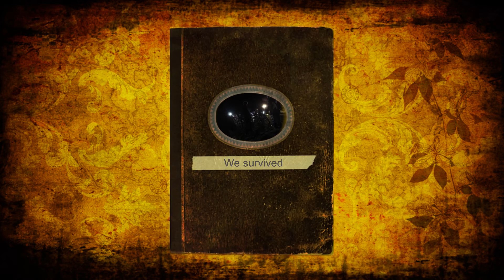halloween ride Eerbeek 2018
sfeer impressie rode route Halloweenride 2018.

camera: Garmin virb Ultra